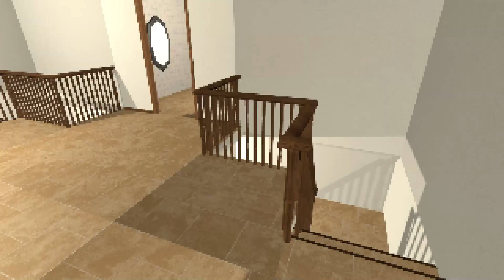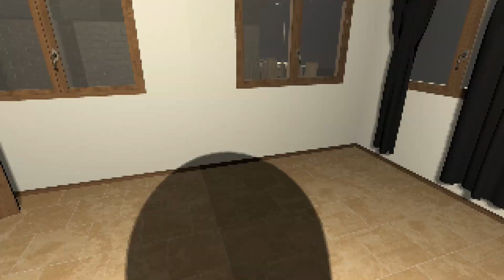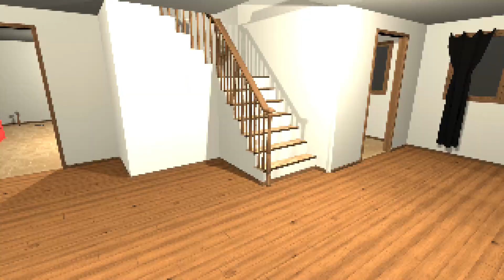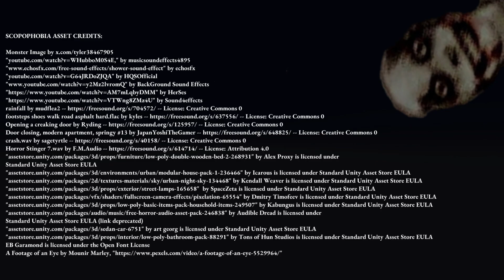Scopophobia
Author Sivavis